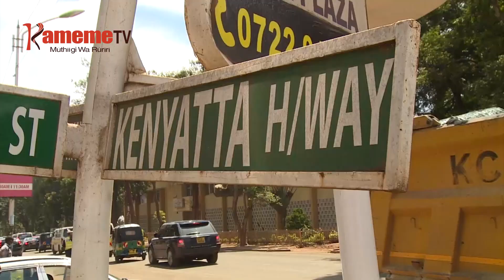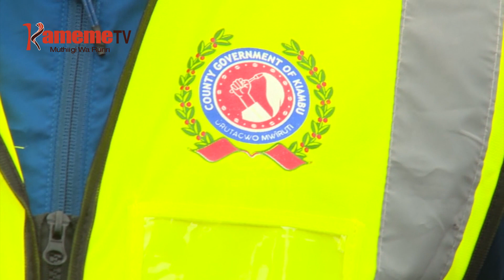Uthii mweru Thika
Thutha wa andu na ahuri biacara gukorwo magitete niguthuka kwa barabara iria iri tauni-ini ya Thika kwa ihinda riu kiriro kiao nikiiguitwo kuria barabara ici ciambiriirie gwikirwo rami.
Barabara ici irari na marima manene nginyanagia kurituhia mitwrithirie ya ngaari tauni-ini ino na guthararia biacara amu aguri gwithema kuingira Thika.